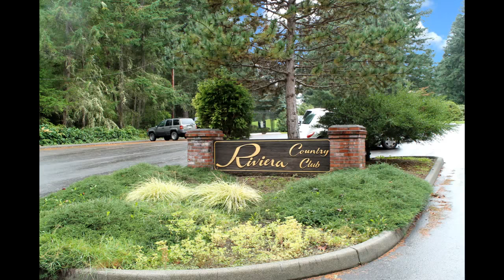11521 Mill Place Anderson Island, WA $3000 Build Your Home Here!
.2 Acre Lot Available on Anderson Island in the Riviera Club. Enjoy all the amenities the Riviera Club has to offer such as golf, fine dining, fresh water lakes, salt water marina and much more. Anderson Island is truly a special place.

I can help you list your home with style and ease!